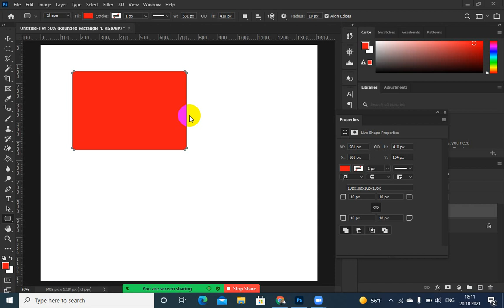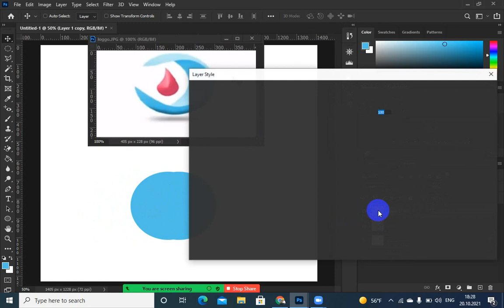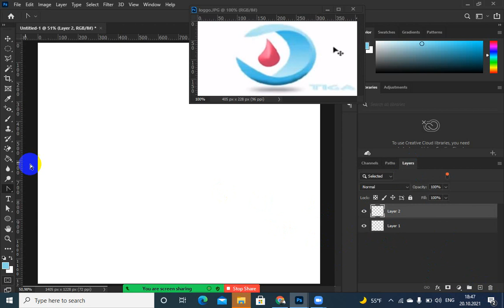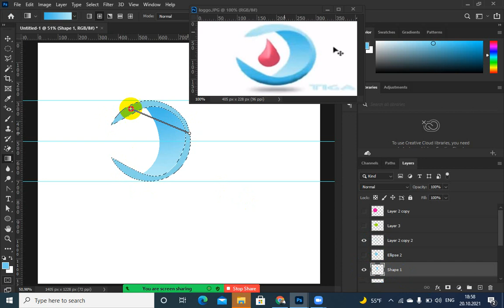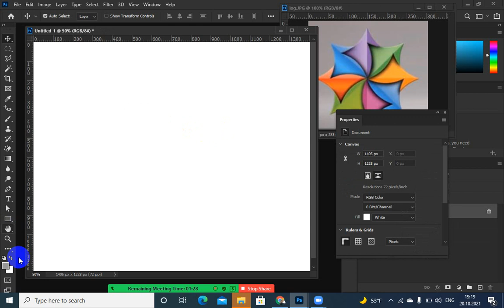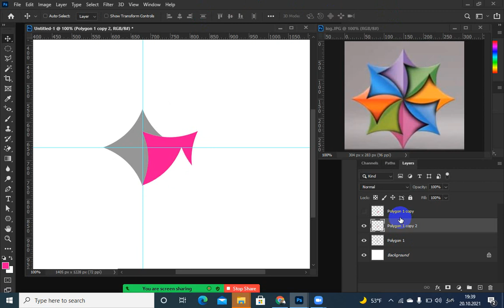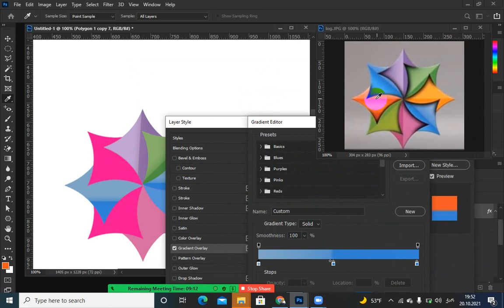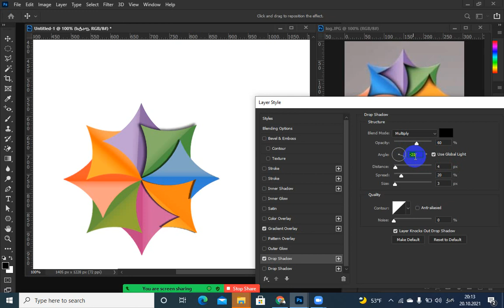Lesson 9Ps logo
ფოტოშოპი-ლოგოს  შექმნა  დიზაინი